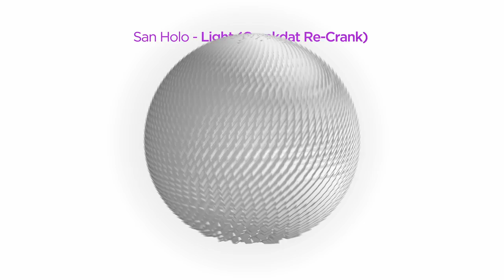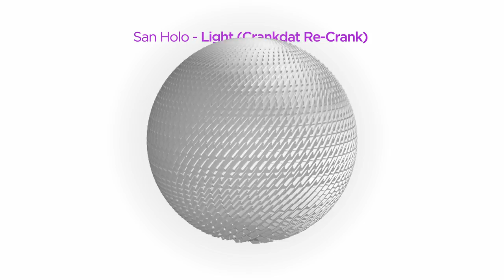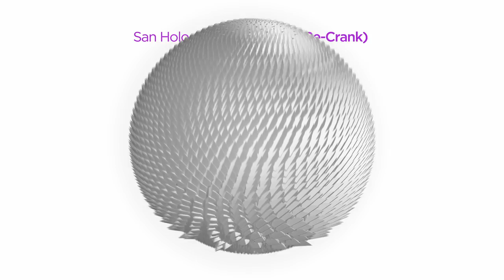San Holo - Light (Crankdat Re-Crank)